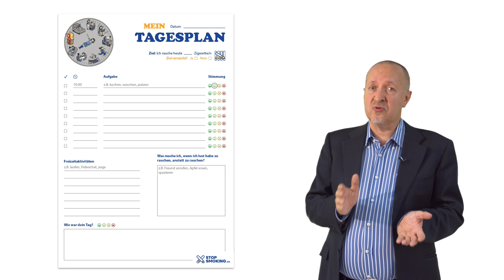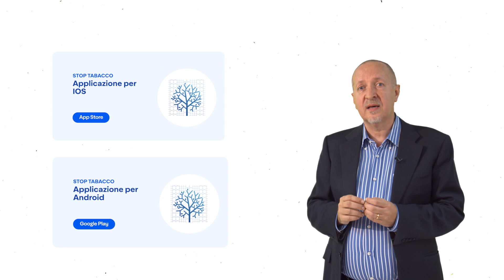Campagna Stopsmoking & COVID 19